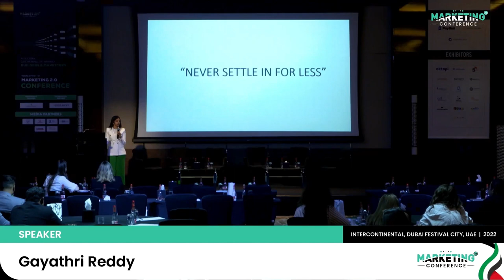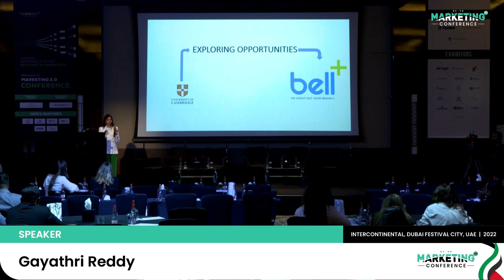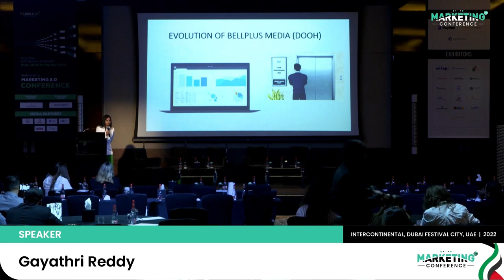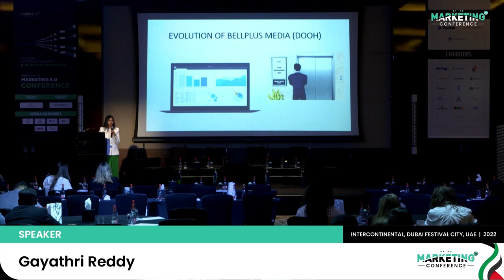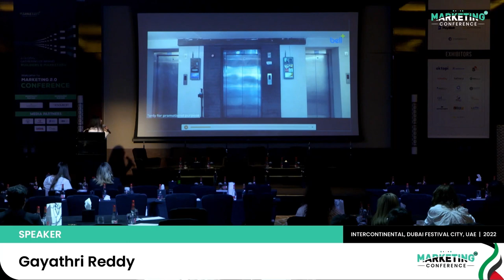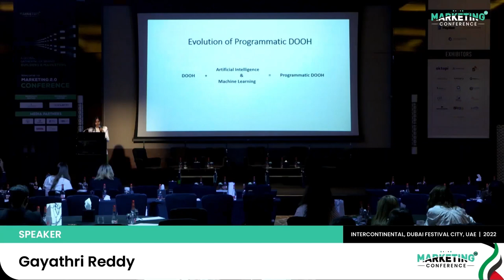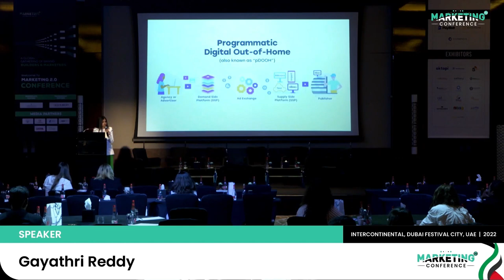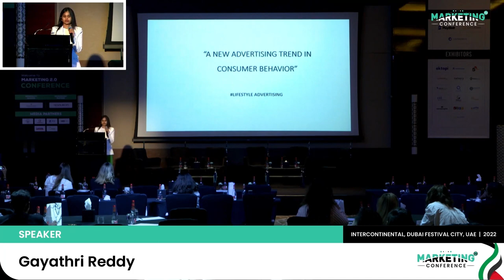Bellplus Media | Marketing 2.0 Conference at Dubai | Gayathri Reddy talks about DOOH Advertising2022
Gayathri Reddy, our Managing Director of Bellplus Media talks at Marketing 2.0 Conference held at Intercontinental Dubai Festival City, 2022.

She shares with the fellow participants on the inception, their journey, the USPs, services provided and their unique offerings in DOOH advertising domain.